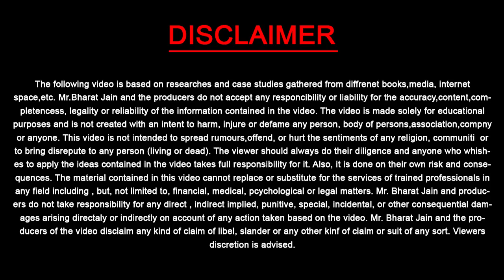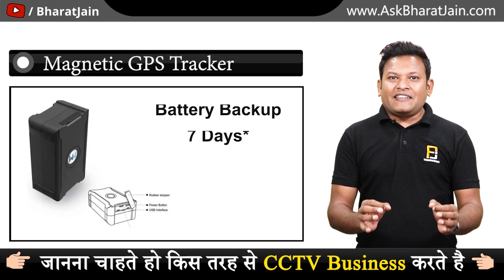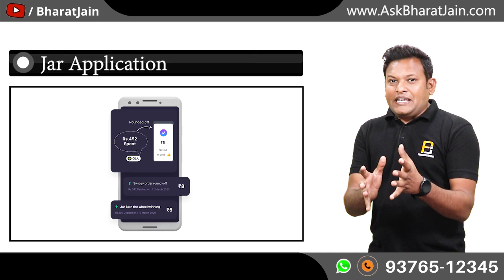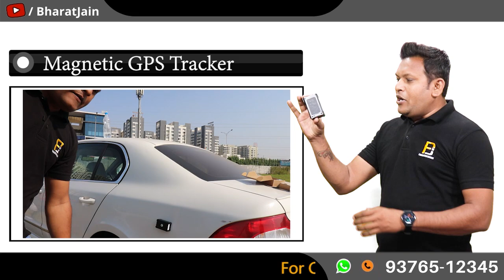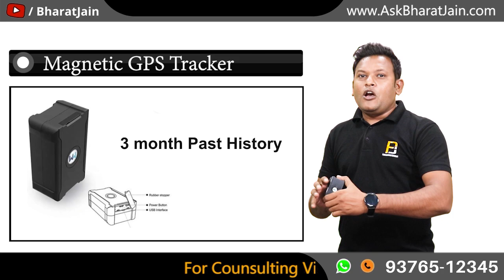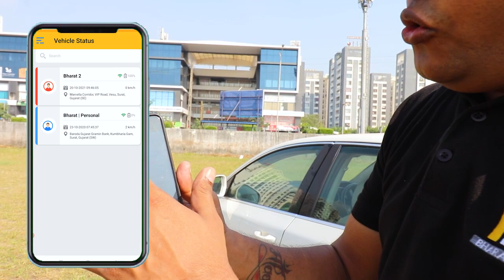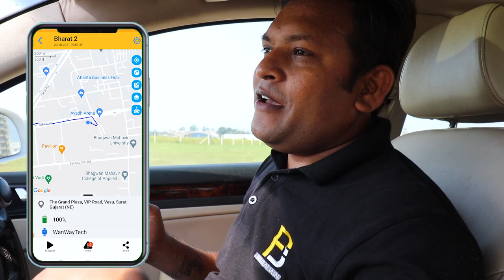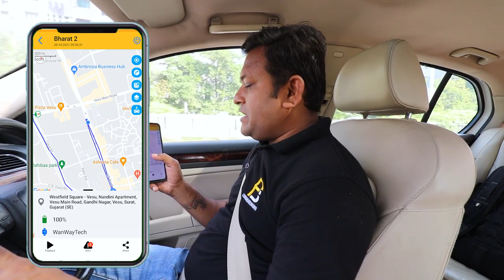कही भी चिपकाऐ Wireless Magnetic & Mic वाला GPS Tracker With Long Battery Life | Live Testing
Dosto Aaj Ki Is Video Me Maine Aapko Ye Bataya Hai he Ek Magnetic and mic vala GPS tracker ke bare complete Unboxing and live test karke bataya he ki kese ye GPS tracker Work karta he, Ummeed Hai Aapko Ye Video Bahut Pasand Aayegi Thank you so much...

Queries Solved:
1. How to Install GPS Tracker
2. How to use GPS Tracker
3. GPS Tracker Live Testing